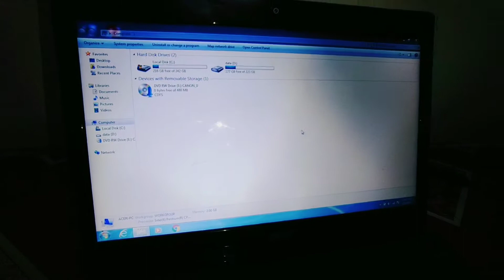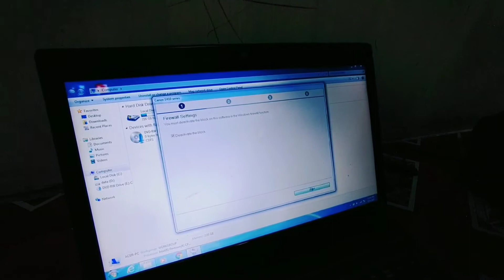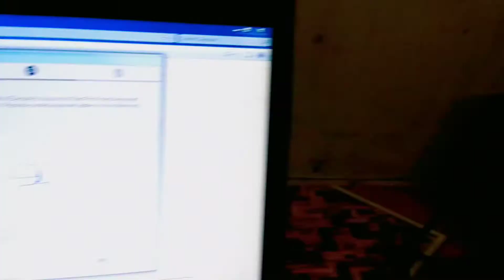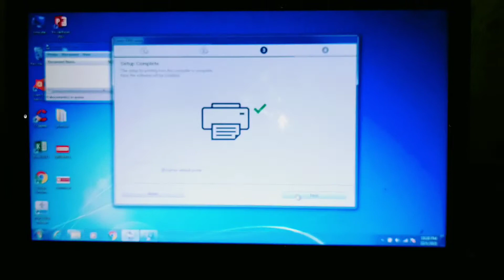Canon pixma E410 driver installation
HI
I am  Khalid today  I make short video on Canon driver installation

About video
Canon pixma
installation driver. how to install  new canon printer to PC or laptop and how it's going to start working
this brand is really OK with the price and work.. canon e410#driver installation